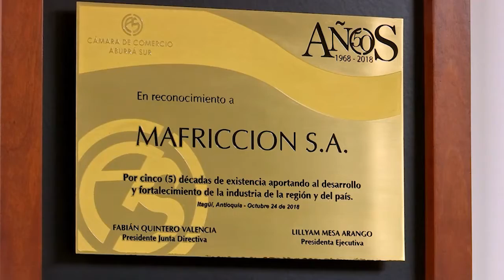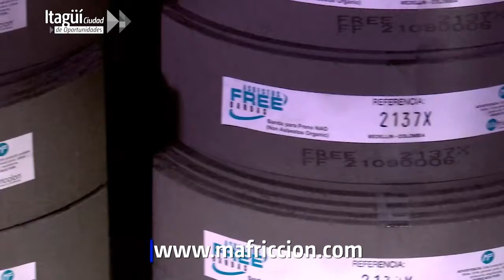Orgullo Empresarial - Mafriccion S.A.